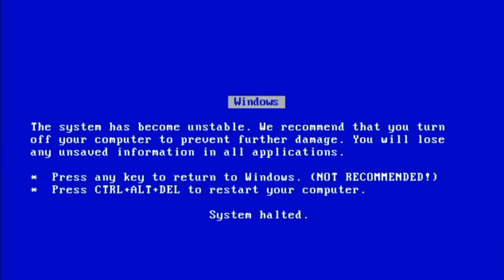Jenny Wakeman Error 95.21 (Part 3) (REUPLOAD)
3rd Part Of The Error Reuploaded From German Villagra Gonzalez.

Based On Barney Error 95.21 By Saiger06/MEBEM759.

Credit To Saiger06 For The Original Error Idea.

No Reporting, No Mean Comments, No Violations and No Taking This Video Down!